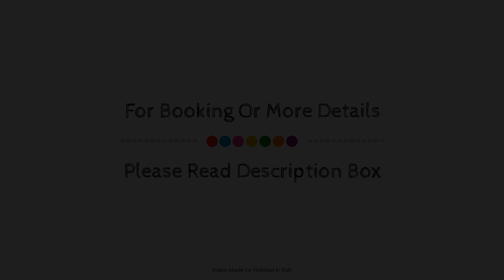B&B Agora, Negrar, Italy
About Property:
Set in a prime location of Negrar, B&B Agorà puts everything the city has to offer just outside your doorstep. The property features a wide range of facilities to make your stay a pleasant experience. Facilities like luggage storage, airport transfer, family room, shuttle service, shared kitchen are readily available for you to enjoy. Each guestroom is elegantly furnished and equipped with handy amenities. The hotel offers various recreational opportunities. For reliable service and professional staff, B&B Agorà caters to your needs.
Searching For
1. B&B Agora - Negrar
2. B&B Agora - Negrar Virtual Tour
3. B&B Agora - Negrar Rooms
4. B&B Agora - Negrar Amenities
5. B&B Agora - Negrar Videos
6. B&B Agora - Negrar Offers
7. B&B Agora - Negrar Deals
Audio Credit:
Track Title: Subway Dreams
Artist: Dan Henig